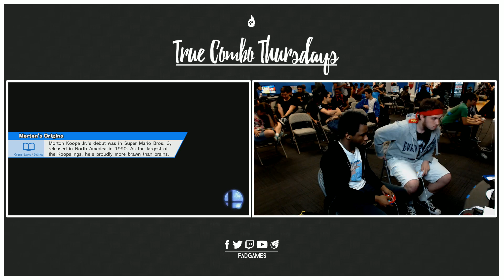True Combo Thursdays #15: DCG | Ki (Ryu) v MF | K9sbruce (Diddy Kong)